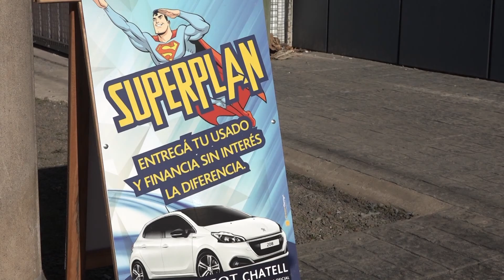Peugeot Chatell en Humberto 761 Luján